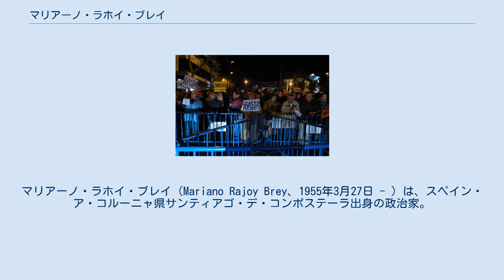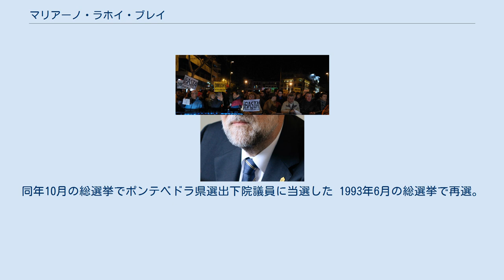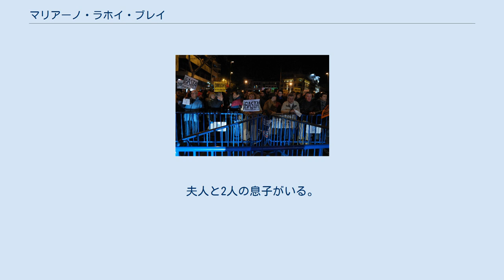マリアーノ・ラホイ・ブレイ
サンティアゴ・デ・コンポステーラ出身の人物
マリアーノ・ラホイ・ブレイ（Mariano Rajoy Brey、1955年3月27日 - ）は、スペイン・ア・コルーニャ県サンティアゴ・デ・コンポステーラ出身の政治家。
2011年から2018年まで第6代スペイン首相を務めた。
 ホセ・マリア・アスナール政権の公共行政大臣（スペイン語版）、教育文化大臣（スペイン語版）、内務大臣（スペイン語版）、第一副首相（スペイン語版）、国民党党首(PP)などを歴任した。
 サンティアゴ・デ・コンポステーラに判事の息子として生まれ、サンティアゴ・デ・コンポステーラ大学で法律を学んだ。
スペインでは高度な法律専門職である登記官の資格試験に最年少の23歳で合格、不動産登記官としてのキャリアをスタートした。
 1981年、当時の国民同盟（現国民党の前身）に入党。
同年10月20日に行われた第一回ガリシア自治州議会選挙に出馬し、史上最年少で当選する。
1983年5月8日実施の自治体選挙でポンテベドラの自治体評議員に当選、ポンテベドラ県県議会議長に選出される。
1986年の総選挙ではポンテベドラ県のスペイン国会下院議員候補者リストの筆頭になり、当選するが、11月に辞任し、ガリシア自治州政府の副首相に就任（1986-87年）。
1991年7月まで国民同盟のポンテベドラ県代表に就き、そして約2年間にわたって同党のガリシア州総書記を務める。
 1989年1月に国民同盟から国民党に変り、それ以降同党全国委員会のメンバーとなる。
同年10月の総選挙でポンテベドラ県選出下院議員に当選した 1993年6月の総選挙で再選。
続く1996年3月の総選挙においても再選された。
同選挙では国民党はフェリーペ・ゴンサーレス率いる社会労働党に勝利、ホセ・マリア・アスナール政権が誕生した。
 同年5月5日公共行政大臣に就任、1999年1月には批判の矢面にさらされていたエスペランサ・アギーレに替わって教育文化大臣に就任し、職業教育新プランを可決させた。
そして同月に実施された国民党第8回党大会において、同党副総書記に再任された。
 2000年の総選挙では選挙の指揮を執り、過半数を獲得、ラホイは第一副首相と首相府相（日本の内閣官房長官に相当）を兼務することとなった。
 2001年2月には首相府相を辞任、バスク州首相候補となったハイメ・マジョール・オレハの後任として内務相に就任した。
 2002年7月内務相から首相府相に就任。
 2004年3月の総選挙前にアスナール首相が勇退を表明していたため、ラホイは首相候補として選挙戦を戦った。
好調な経済などから事前の世論調査では勝利が確実視されていたが、投票日直前の3月11日にマドリッドで起きたテロに対するアスナール政権の対応のまずさで、前回より35議席減の148議席獲得にとどまり、164議席を獲得した社会労働党に敗北。
サパテーロ政権の誕生となった。
 ラホイは、敗北の責任をとって党首を辞したアスナールに替わり、野党国民党の党首に就任した。
 2008年総選挙でも政権奪還に失敗したが、議席・得票率・得票数いずれも前回を上回り、党首を続投した。
 3度目の挑戦となった2011年の総選挙では経済危機で政府与党に対する批判が強まる中、過半数を大きく上回る186議席を獲得し、社会労働党に76議席の差をつける歴史的な圧勝を果たした。
 12月20日、下院にてナバーラ住民連合(UPN)とアストゥリアス市民フォーラム(FAC)の支持も得て、第6代首相に指名された。
 2013年2月2日、国民党本部前で起こった市民デモ。
汚職疑惑に抗議している。
 2013年1月31日、スペイン紙エルパイスがラホイを含む与党国民党の汚職疑惑を報じた。
企業献金から、不正な支払いがラホイ首相など国民党幹部に支払われていたというもので、ラホイには11年にわたって年間2万5200ユーロ（3万4200ドル）が支払われていたとされる。
ラホイは不正を否定しているが、野党は政治家の信頼回復のために首相に辞任を要求している。
 この汚職疑惑が原因の一つとなって、2013年2月4日にはスペインの国債が下落、ユーロが主要16通貨の過半数に対して値下がりした。
国民の間では抗議デモが起きている。
 2013年10月に日本を実務訪問し、安倍晋三首相と会談した。
ラホイと...